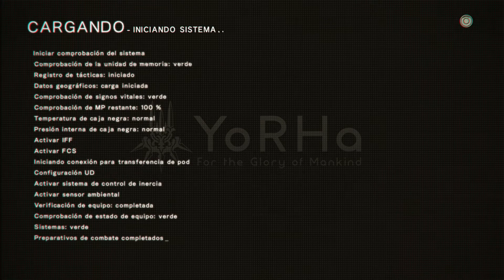Let's Play Nier Automata | PS4 | Español | Capitulo 8